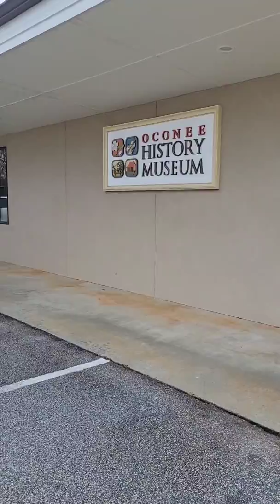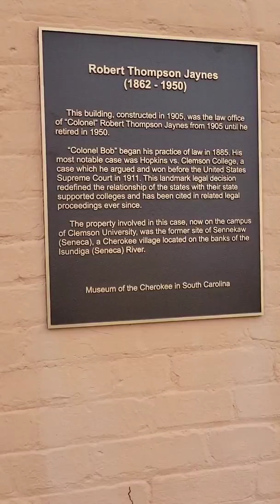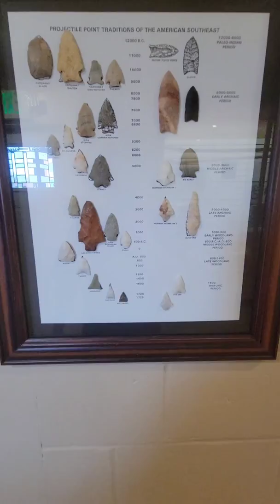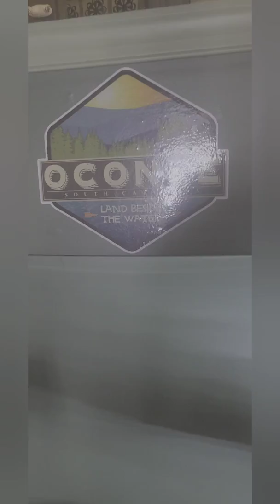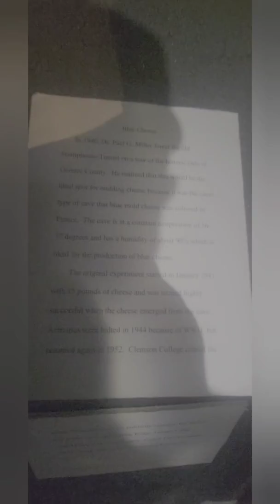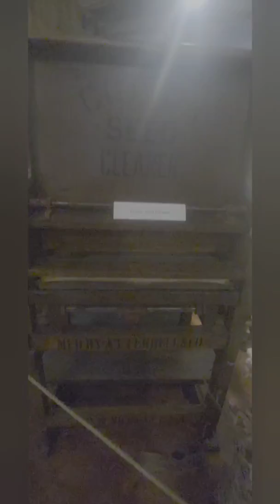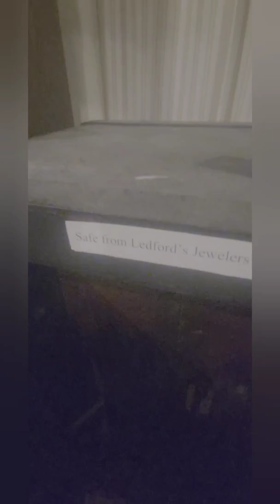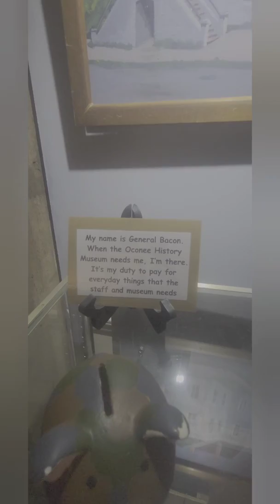Walhalla sc.history & Cherokee Indian Museum.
there are 3  Museums all together on different sides of the road that are all free
Walhalla south Carolina.